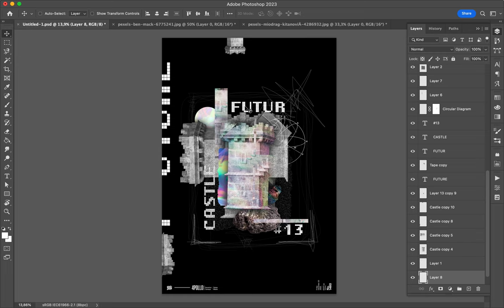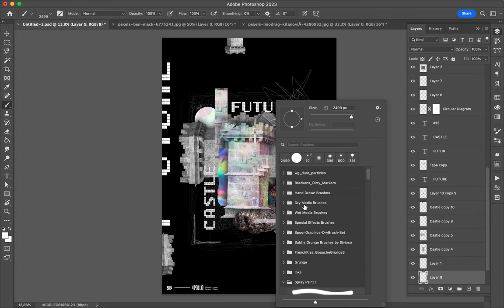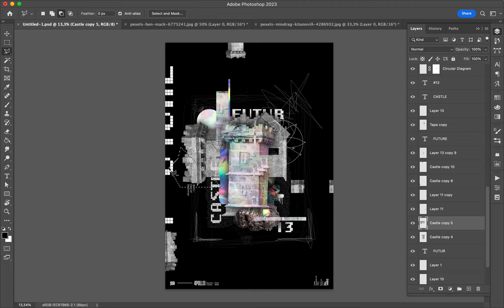Poster Speed Art 1460 Futur Castle 13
It is a playful creation. To improve the mini-series, I drew some lines and used a brush.